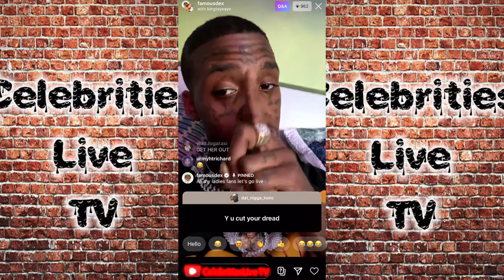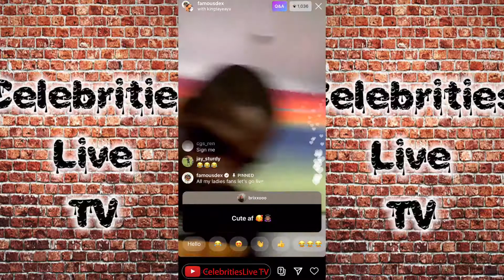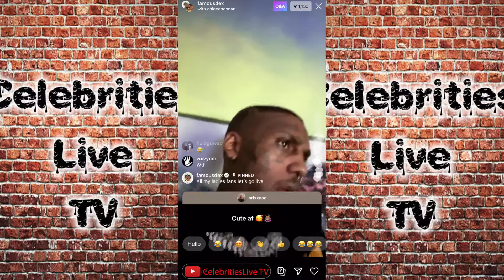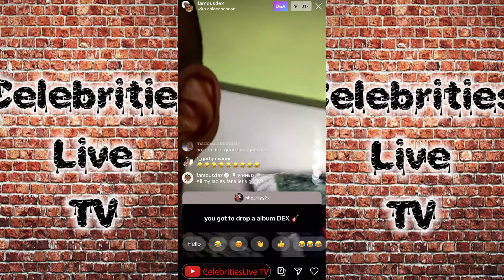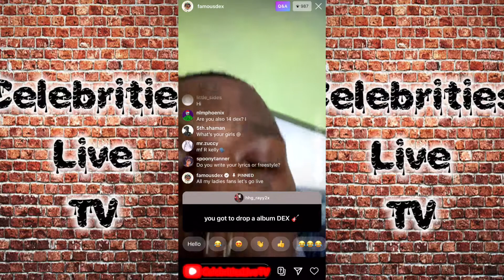Famous Dex Living His Life Like Its Golden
Go Follow famousdex Instagram